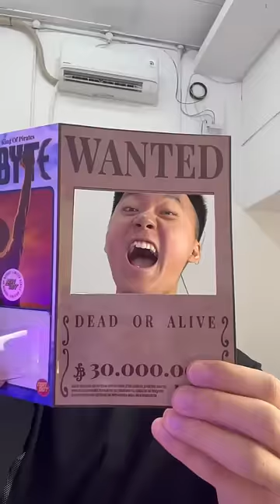beli hotwheels aneh ??